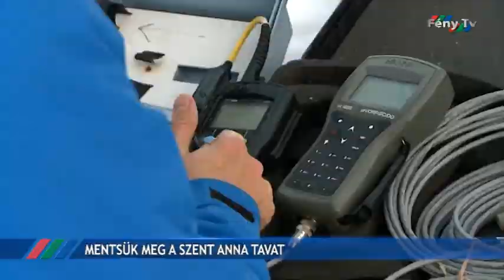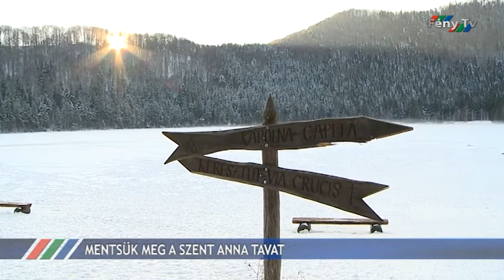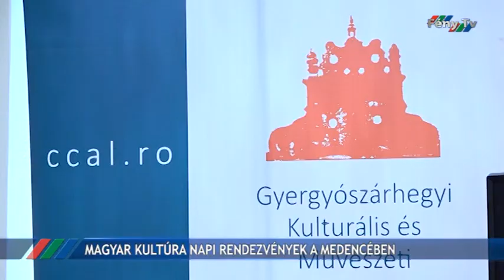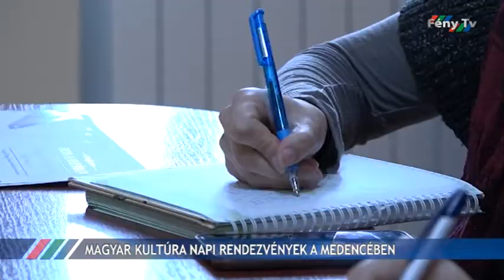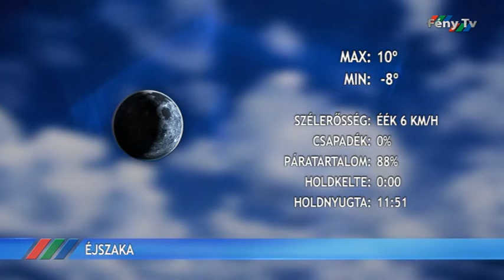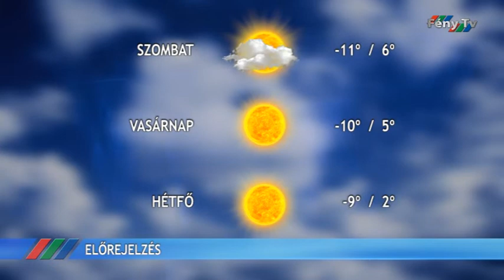Fény Pont 2020. január 16.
Mind nehezebb szakképzett alkalmazottat találni, folyamatosan növekszik a munkaerőhiány Hargita megyében.
Rendkívül szerteágazó és folyamatosan bővül a harmincéves Gyulafehérvári Caritas tevékenysége Gyergyószéken.
Folklór gálaműsort gyerekek előadásában, rajzkiállítást és koncertet tartanak a magyar kultúra napja alkalmából több Gyergyó-medencei településen.